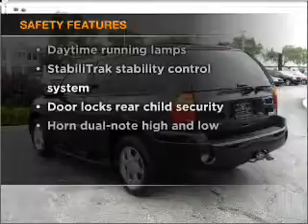2008 GMC Envoy - Kokomo IN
Year: 2008
Make: GMC
Model: Envoy
Trim: SLT Sport Utility 4D
Engine: 6 cylinder 4.2 Liter
Transmission:
Color: Black
Mileage: 5212
Address:
1220 East Boulevard